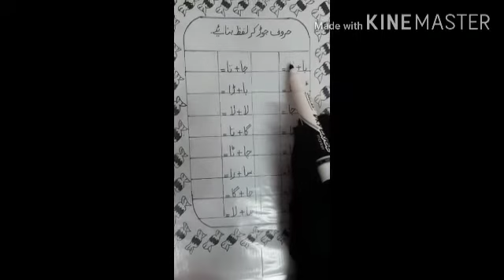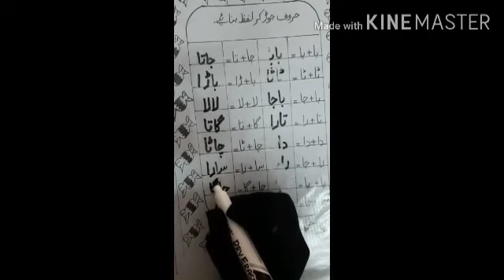Class : Senior Montessori Subject : Urdu Worksheet Clip No 01